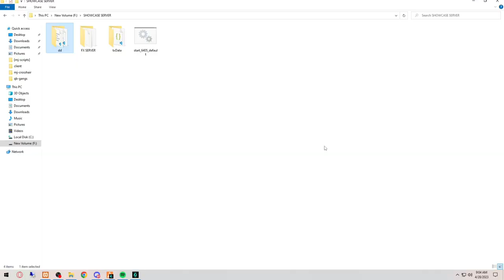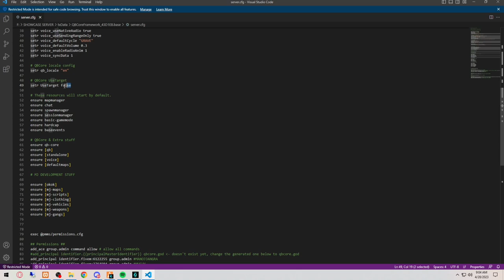QBCore Use Target Eye *FREE* | FiveM Roleplay Scripts | FiveM Tutorial 2023 | MJ DEVELOPMENT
And for the most reliable FiveM Scripts supporting QBCORE, ESX, VRP check QBCore Use Target Eye *FREE* | FiveM Roleplay Scripts | FiveM Tutorial 2023 | MJ DEVELOPMENT